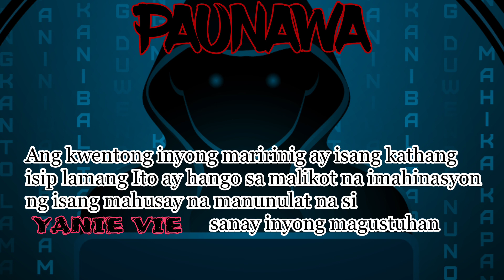ANG TSISMOSANG ASWANG - Tagaloghorrorstory | FICTION | Written by: YANIE VIE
" Na kaka sigurado kaba sa mga kapitbahay mo? Maging ma pag masasid malay mo may pinaplano na silang hindi maganda sayo katulad ni Erick sa kwentong ito".

Written by : YANIE VIE

Narrated by: Ino Jordan

CREDITS

Silent Creator - I Lost You

EricMMUSIC